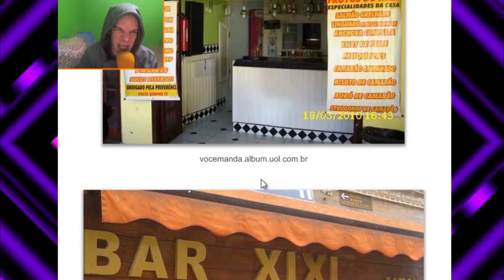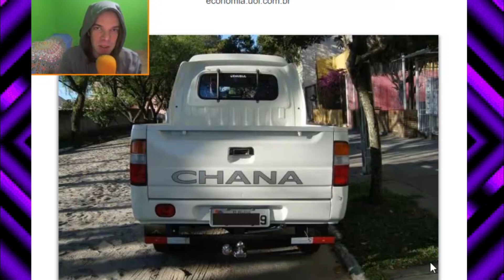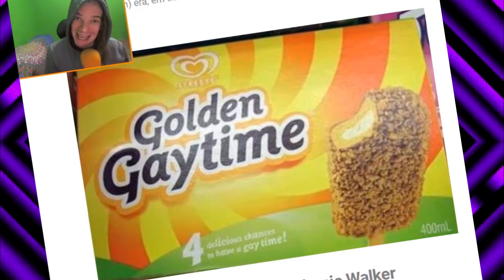OS PIORES NOMES DE PRODUTOS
Esse Vídeo mostra como é importante escolher o nome certo de um produto  logo no seu lançamento ! Um nome errado pode fazer o produto parar de vender na hora.
Qual produto você conhece que tem um nome engraçado?